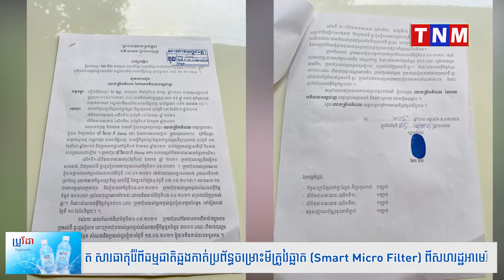វី វរ ហើយទៀតហើយ លោក វន វណ្ណះ ជាម្ចាស់គម្រោងបុរី VIP រងបណ្តឹងទៀតហើយ ខណៈអជ្ញាធរសឹងគ្រប់លំដាប់